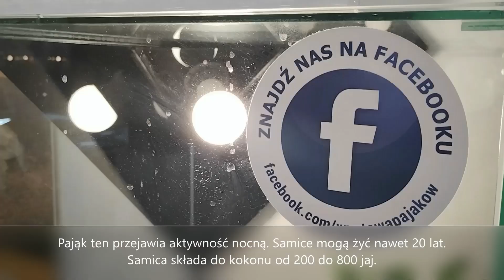PTASZNIK EMILIA & Super Konrado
ANIMALS Super Konrado - PTASZNIK EMILIA
Super Konrado przełamał własny strach i wziął na rękę pająka - PTASZNIKA EMILIĘ. To wspaniałe przeżycie było możliwe dzięki @WystawaPajakow POLECAMY!!!

1,5% podatku dla Konradka
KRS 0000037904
cel szczegółowy: 21798 Badowski Konrad
Konrad jest podopiecznym Fundacji Dzieciom „Zdążyć z pomocą”

PTASZNIK EMILIA
Brachypelma emilia, ptasznik czerwononogi to pająk naziemny, zamieszkujący zarówno suche, jak i wilgotne tereny Panamy i Meksyku.
Dorosła samica dorasta do 5–7 cm ciała, samiec jest nieco mniejszy. Rozstaw nóg dorosłej samicy wynosi 13-14 centymetrów.
Ptasznik emilia na pomarańczowym karapaksie posiada charakterystyczny trójkątny wzór. Nogi ma w czarno-pomarańczowe pasy. Odwłok jest koloru szaro-czarnego, pokryty pomarańczowymi włoskami.
Jest to łagodny gatunek, dość powolny, a jad jest na tyle słaby, że nie stanowi zagrożenia dla człowieka. Jako obronę wykorzystuje głównie włoski parzące z odwłoka.
Główny pokarm stanowią bezkręgowce, takie jak owady, stonogi czy inne pająki.
Brachypelma emilia przejawia aktywność nocną. Samice mogą żyć nawet 20 lat.
Samica składa do kokonu od 200 do 800 jaj.
Brachypelma emilia jest to gatunek objęty konwencją waszyngtońską (CITES).

👍 Polub ten film, będzie nam bardzo miło

No dobra ludzie. Jeden ostatni raz… Nazywam się Konrad Badowski i urodziłem się z Trisomią 21. Jestem jedynym i niepowtarzalnym dzieckiem swoich rodziców ;) Jestem Super Konrado, a resztę zaraz Wam pokażę… Super Konrado to kanał, na którym będziemy pokazywali terapie, rehabilitacje, a także codzienne zajęcia i zabawę Konrada, który urodził się z zespołem Downa. Wszystkie zajęcia ukazane w naszych filmikach mają ogromny wpływ na rozwój Konradka. Z pozoru przyjemne i atrakcyjne zajęcia mają niebagatelne znaczenie na jakość funkcjonowania Konrada w społeczeństwie.